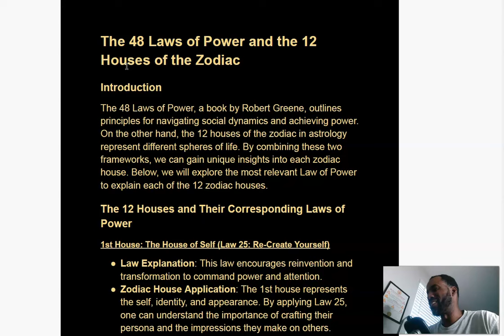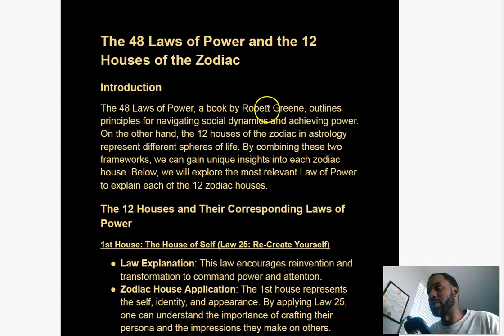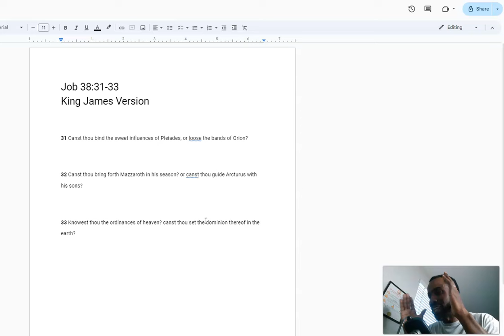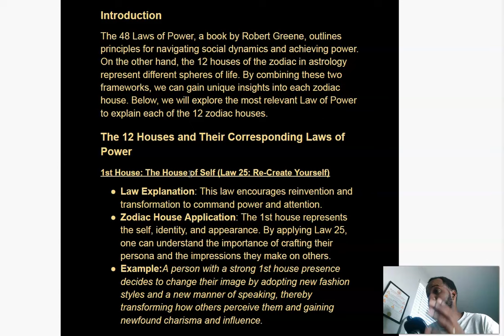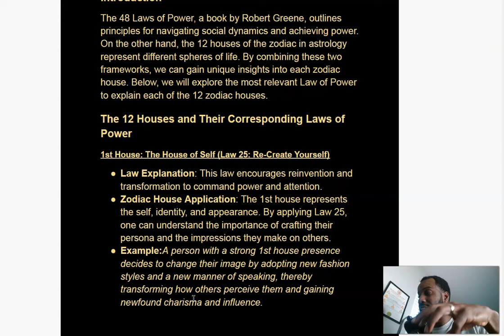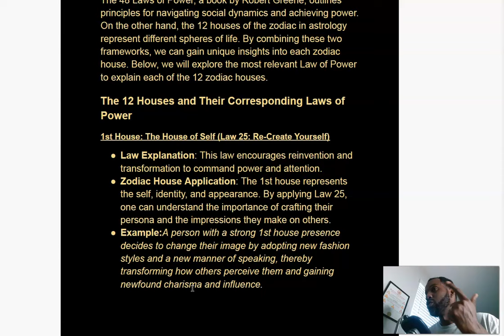ESOTERIC SECRETS OF THE 48 LAWS OF POWER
In this video I want to discuss the Esoteric Secrets of the 48 Laws of Power and show you how the Houses of the Zodiac tie in with specific laws of power. You will not be disappointed.